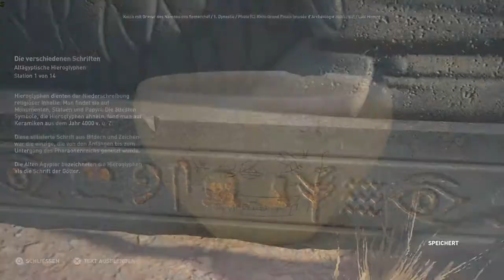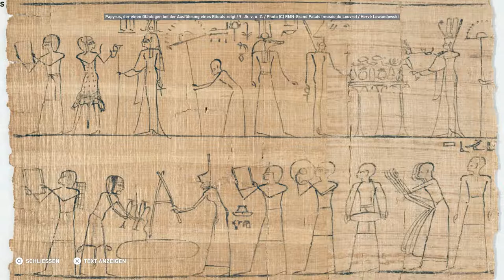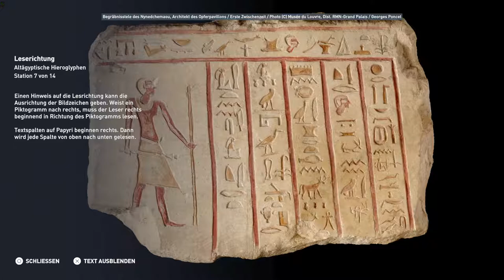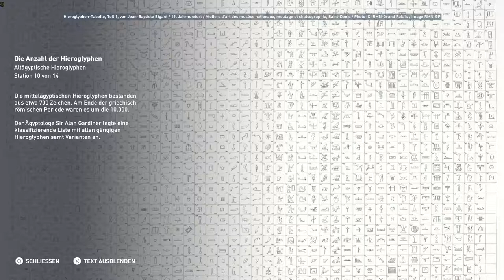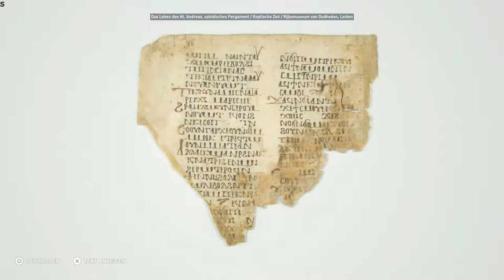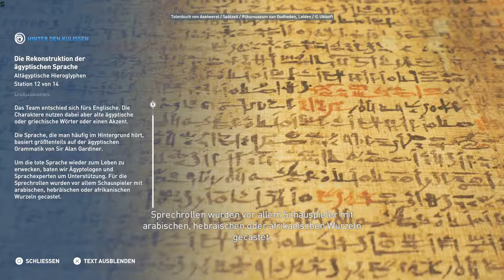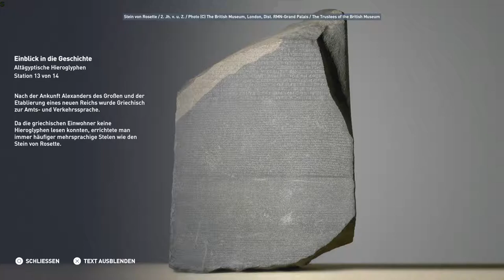Assassin's Creed: Origins Entdeckungstour 46 Altägyptische Hieroglyphen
Ohne Kommentar, deutsche Sprachausgabe und Untertitel, Playstation 4

[Alexandria]
01 Alexandria: Planung der Stadt
02 Einführung zu Alexandria
03 Die griechischen Pharaonen
04 Kleopatra, Königin von Ägypten
05 Die Belagerung Alexandrias
06 Alexandria: Ein Handelszentrum
07 Alexandria: Die Stadt der Feste
08 Bildung in Alexandria
09 Die Große Bibliothek von Alexandria
10 Das Museion von Alexandria
11 Das Serapeum von Alexandria
12 Die Insel Pharos
13 Das Paneion
14 Das Hippodrom von Alexandria

[Alltag]
15 Osiris, die erste Mumie
16 Mumien des Alten Ägyptens
17 Die Bedeutung der Mumien
18 Amulette & Rituale
19 Die Tempel und Rituale im Alten Ägypten
20 Tempel & Priester
21 Bauen im Alten Ägypten
22 Arbeiter & Transport
23 Landwirtschaft & Jahreszeiten
24 Ackerbau im Alten Ägypten
25 Domestizierte Tiere im Alten Ägypten
26 Medizin im Alten Ägypten
27 Leder & Leinen im Alten Ägypten
28 Mode im Alten Ägypten
29 Kunsthandwerk im Alten Ägypten
30 Die Entwicklung des Töpferhandwerks
31 Der ägyptische Haushalt
32 Brot und Bier
33 Wein im Alten Ägypten
34 Öl im Alten Ägypten

[Ägypten]
35 Die Hauptregionen Ägyptens
36 Bringer des Lebens, der Nil
37 Die Wüsten Ägyptens
38 Die Qattara-Senke
39 Siwa
40 Das Fayyum
41 Die Stadt Memphis
42 Ägypten neu entdecken
43 Natron
44 Die Fauna des Alten Ägyptens
45 Die Flora des Alten Ägyptens
46 Altägyptische Hieroglyphen
47 Jean-Francois Champollion
48 Die Gründung Kyrenes
49 Die Agora & Thermalbäder
50 Der Tempel des Zeus in Kyrene
51 Wichtige Monumente in Kyrene
52 Die Akropolis von Kyrene
53 Die Gladiatoren Arena
54 Hauptexporte aus Kyrene

[Pyramiden]
55 Der Ursprung der Pyramide
56 Die Stufenpyramide des Djoser
57 In der Stufenpyramide des Djoser
58 Snofrus erste Pyramide
59 Die Knickpyramide von Dahschur
60 Die Rote Pyramide von Dahschur
61 Die Pyramiden des Mittleren Reiches
62 Ein Überblick über die Gizeh-Nekropole
63 Die Rätsel der Sphinx
64 Cheops Grabkomplex
65 Die Geheimnisse der Großen Pyramide
66 Die Große Pyramide - Unterirdische Kammer
67 Die Große Pyramide - Obere Kammern
68 Jean-Pierre Houdins Theorien
69 Chephrens Grabstätte
70 Menkaures Grabstätte

[Römer]
71 Römische Militärausrüstung
72 Römische Castra
73 Militäranlagen in der Kyrenaika
74 Römische Aquädukte
75 Kreuzigung